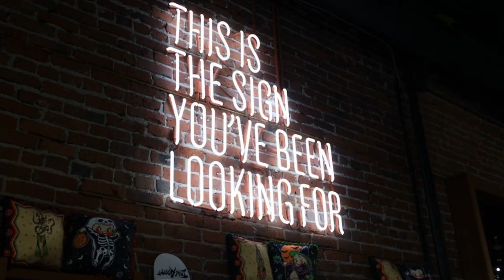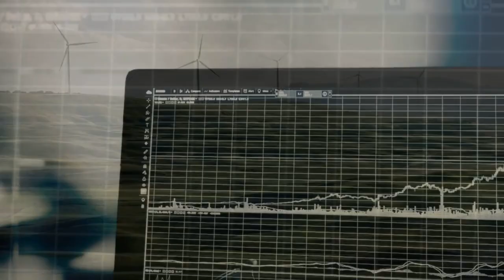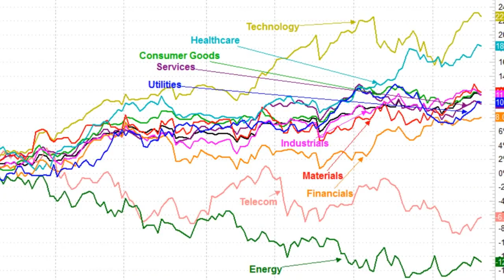Delek US Holdings Inc DK Stock Review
"How to Succeed as investor"